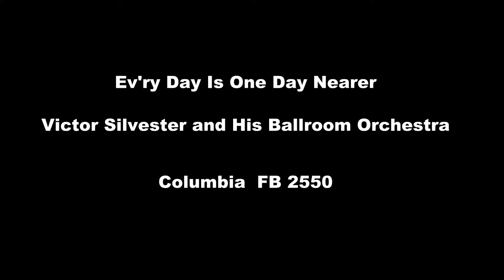HMV 101 plays Victor Silvester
HMV 101 Gramophone playing "Ev'ry Day Is One Day Nearer" by Victor Silvester and his Ballroom Orchestra.  Columbia FB 2550